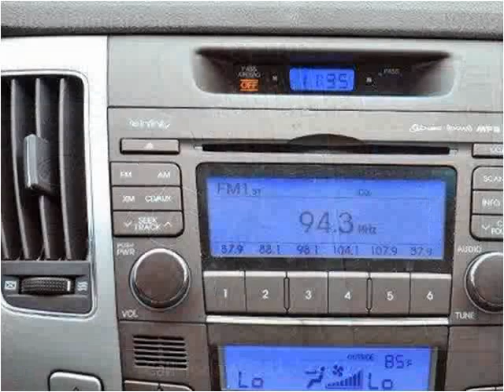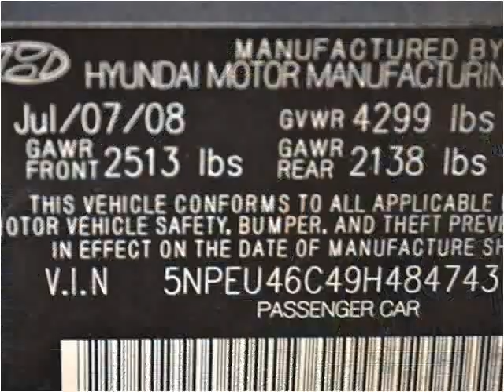2009 Hyundai Sonata Used Cars Lake Worth FL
This 2009 Hyundai Sonata is available from Off Lease Only .